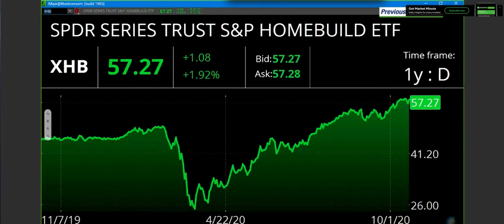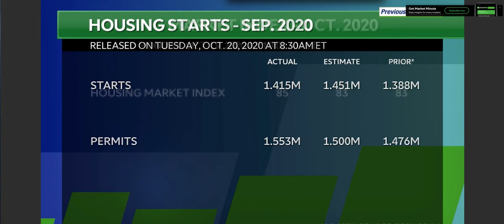NEWS APPEARANCE | U.S. Homebuilder Sector at All-Time High - TD Ameritrade Network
Video Credit: TD Ameritrade Network